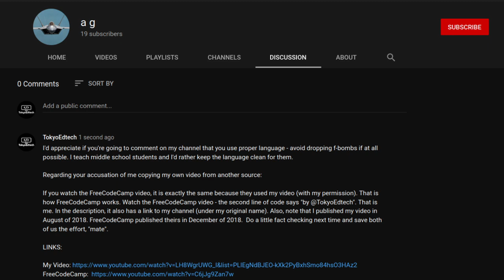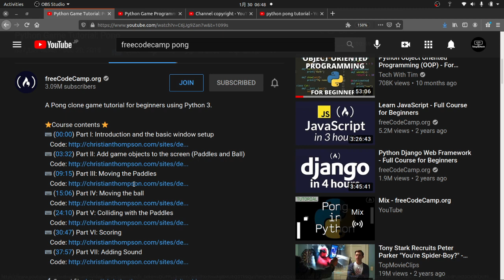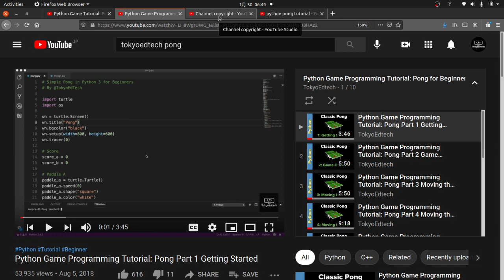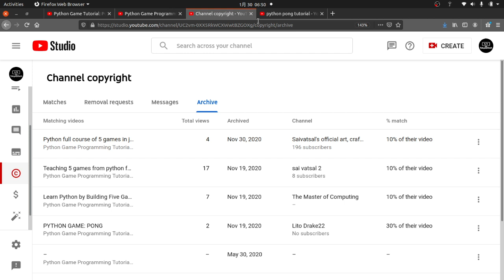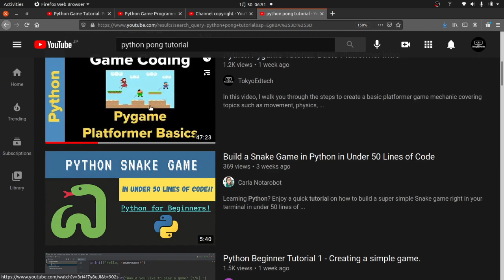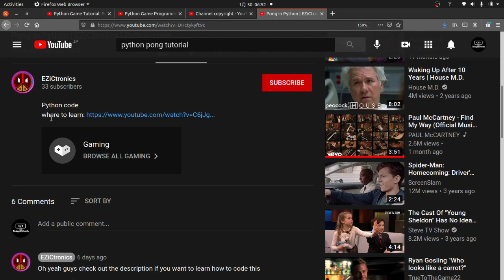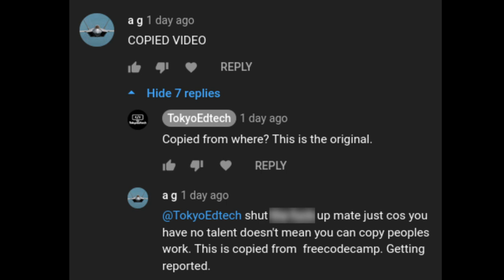Accused of Stealing...My Own Video!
Running a YouTube Channel isn't all sunshine and rainbows - I get the occasional less than friendly comment. Please forgive the rant and keep on codin'!